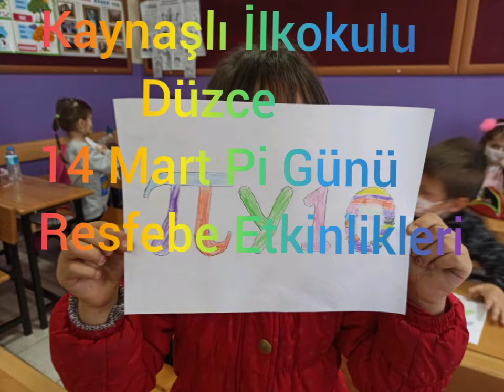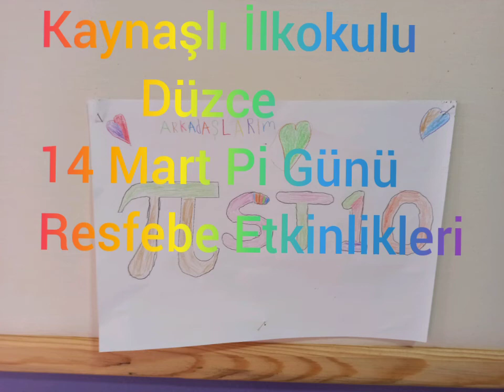14 Mart Pi Günü Resfebe Etkinlikleri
Kaynaşlı İlkokulu DÜZCE
1.C Sınıfı Bnim Akıl ve Zeka Oyunları Atölyem etwinning projesi kapsamında hazırlamış olduğu resfebe Etkinlikleri.